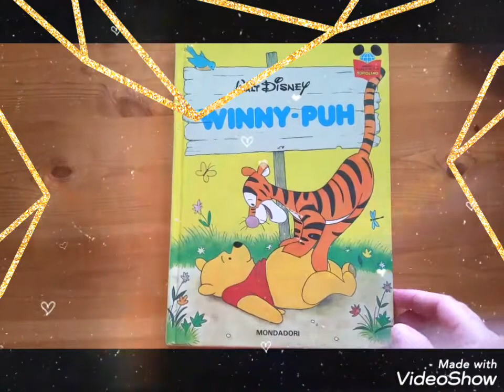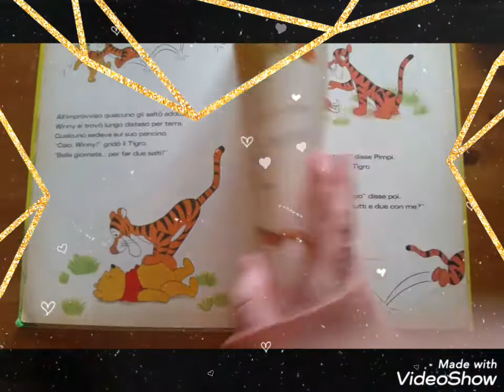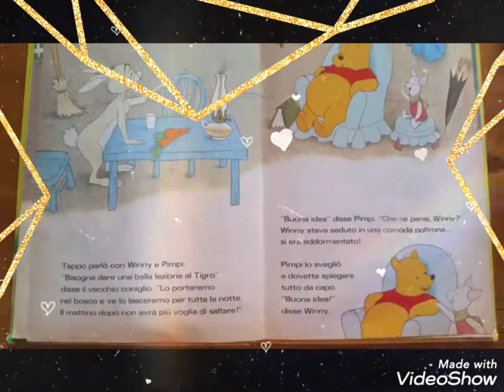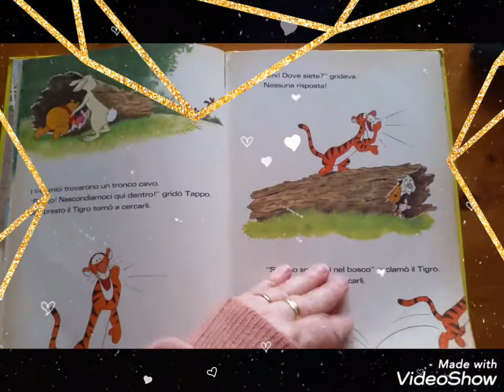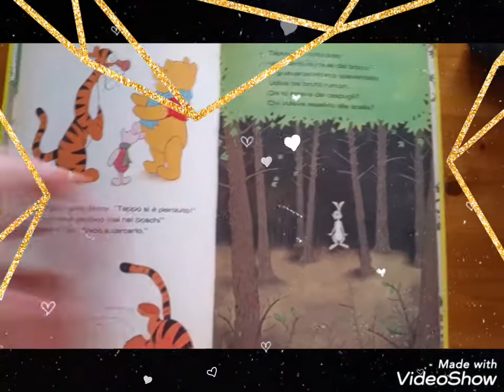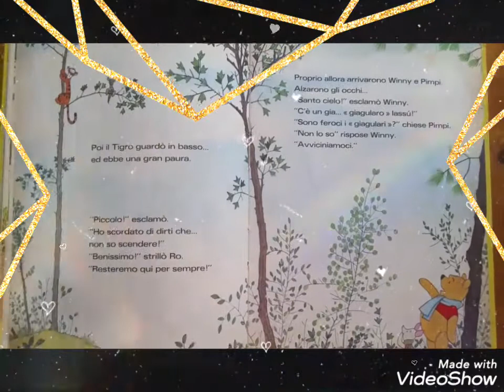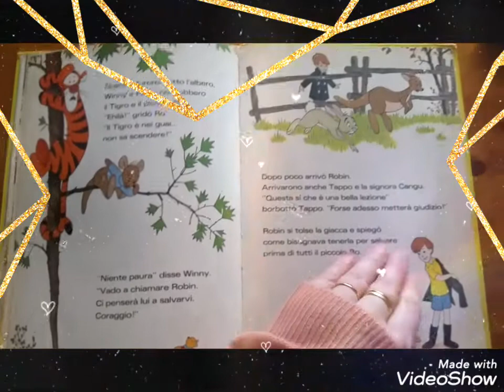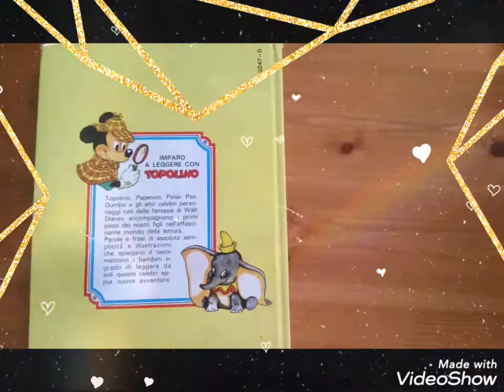I balzi di Tigro - letture per bambini | didattica a distanza